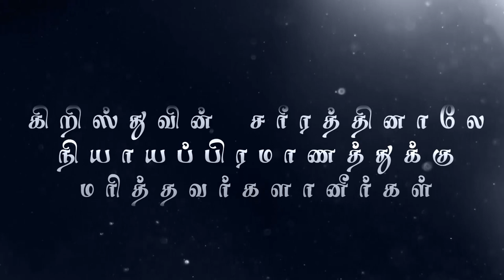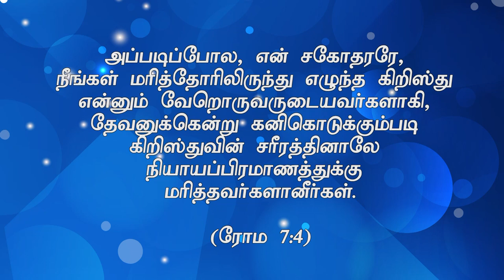கிறிஸ்துவின் சரீரத்தினாலே நியாயப்பிரமாணத்திற்கு மரித்தவர்களானீர்கள் (HD) Promise by Bro.D.J (DD2507)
கிறிஸ்துவின் சரீரத்தினாலே நியாயப்பிரமாணத்திற்கு மரித்தவர்களானீர்கள் (HD)April 5th 222 Today's Promise with Bro.D.J (DD2506)

Bank Account Details:
Bank Name              :  HDFC
A/C Name                :  HOLI FOUNDATION
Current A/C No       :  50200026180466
IFS Code                  :  HDFC0002409
Branch                     :  BYE PASS ROAD
                                      MADURAI

Bank Account Details:
Bank Name              : STATE BANK OF INDIA
A/C Name                : BALU JUSTIN RAJ
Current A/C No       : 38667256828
IFS Code                  : SBIN0013158
Branch                     :  VILANGUDI
                                      MADURAI